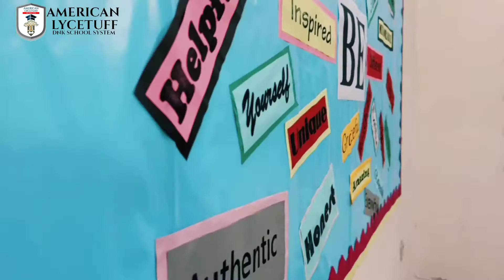Virtual tour of 𝐅𝐚𝐫𝐨𝐨𝐪𝐚𝐛𝐚𝐝 𝐂𝐚𝐦𝐩𝐮𝐬 - ALS DNK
Watchout a short virtual tour of 𝐅𝐚𝐫𝐨𝐨𝐪𝐚𝐛𝐚𝐝 𝐂𝐚𝐦𝐩𝐮𝐬.